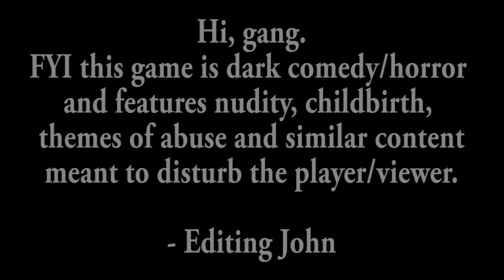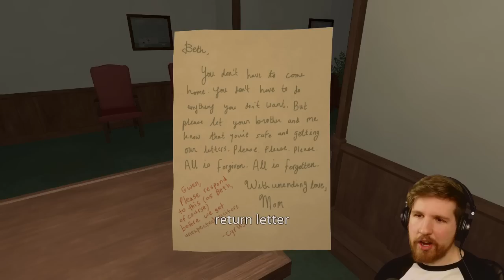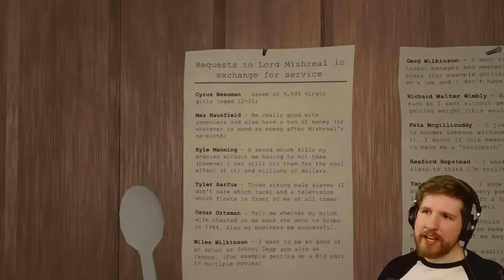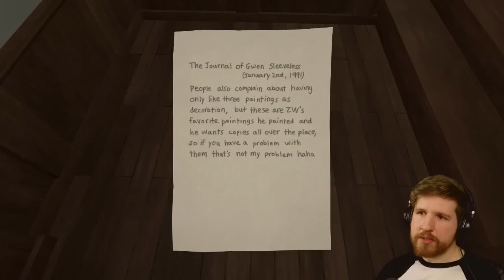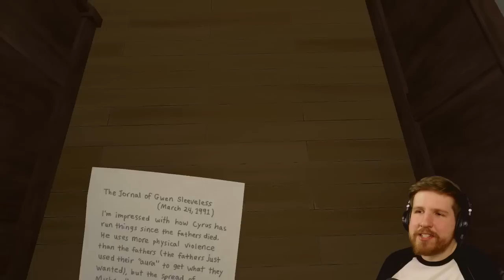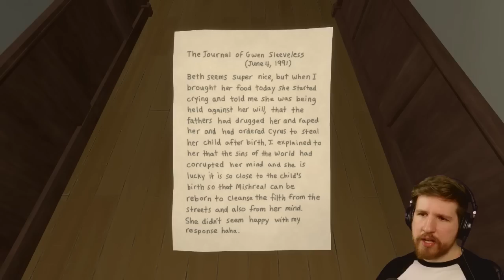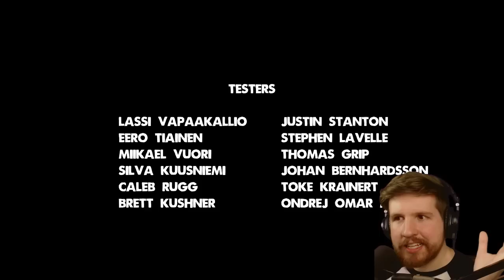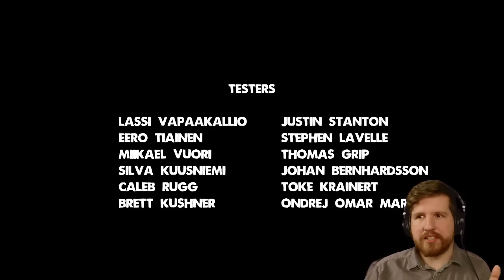BUCKET DETECTIVE - I Don't Get It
"Bucket Detective" is apparently a dark comedy. I dunno, maybe you guys can explain it to me.